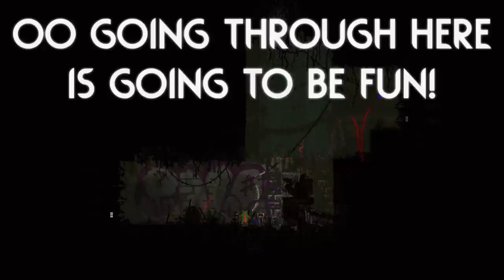You HAVE To Try Out This SPOOKY CAT! 🧟 | Rain World Downpour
Spookcat has been ported to downpour right on time for Halloween!
The timing seriously couldn't be better! :O
(You should turn off simplified moveset while playing this one, it breaks the climbing it seems!)

Mod is "Spookcat" by "Moon615"!

The thumbnail uses slugcat art from "Spookcat" which was made by "@CatbrainCat", I do not own the art!